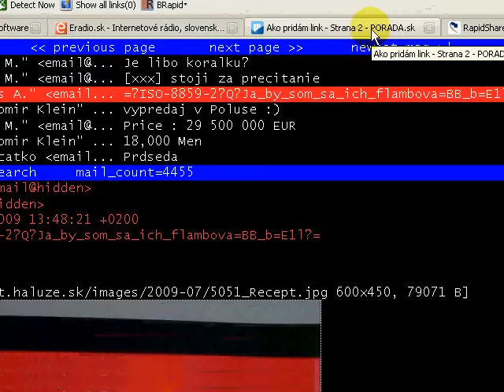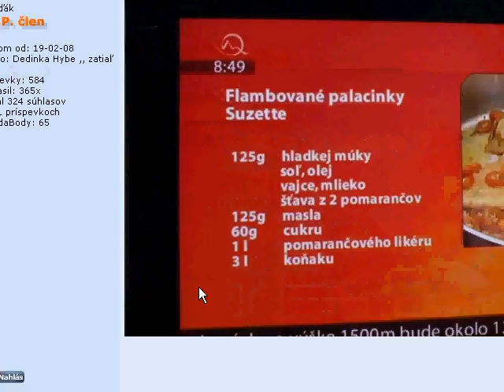Vložiť obrázok na porada.sk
Ako vložiť obrázok priamo do príspevku . (nie ako prílohu)